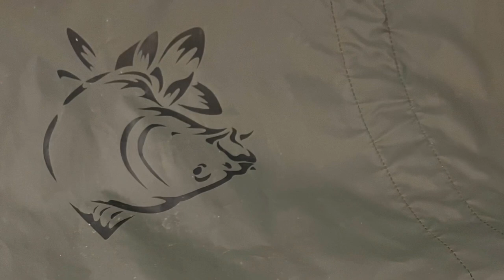Nash Tackle Carp Cradle, Weighing Sling and Bigger Trolley.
Some new kit I picked up for a decent price. Cradle and sling £60.00, Trolley £30.00. All I need now is a van to put it all in.